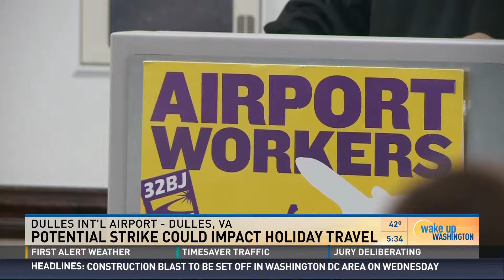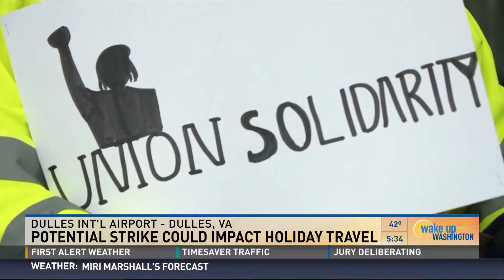Dulles Workers Plan to Strike This Week